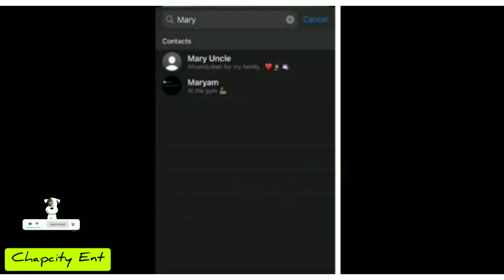Prince Swanny & Skillibeng Phone Call || Plumpy Boss Arr3st3d Is This Why? || Kolonji Fake Toys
This Link Is To Contribute